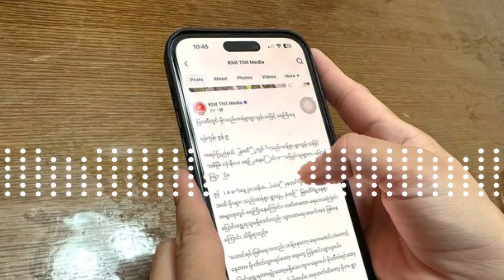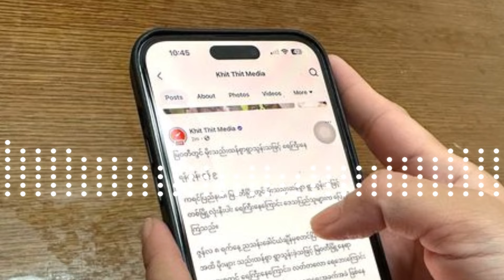VPN နောက်ကွယ်က ထူးခြားမှု လုမြတ်ကျော်ချပြလိုက်ပါပီ